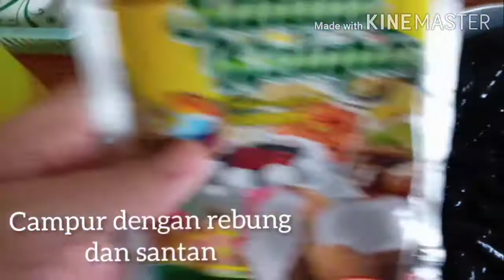SIPUT SUNGAI CAMPUR REBUNG || DARI KUDAT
Siput sungai dari kampung pinanso kudat,
besar-besar siput dia 😲😲😋😋
Rebus saja pun sedap.